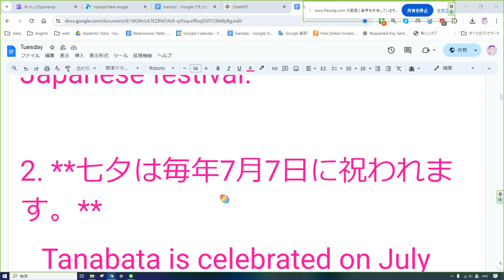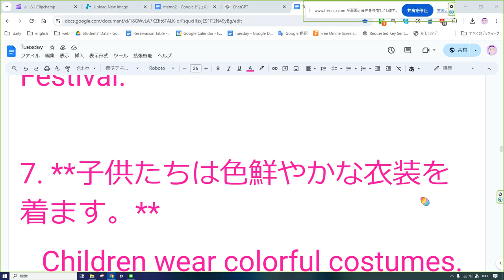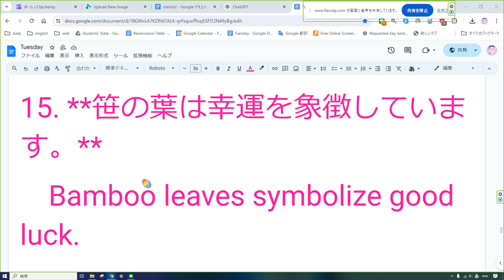えいご おんどく 242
1. **七夕は日本の伝統的な祭りです。**
   Tanabata is a traditional Japanese festival.

2. **七夕は毎年7月7日に祝われます。**
   Tanabata is celebrated on July 7th every year.

3. **この祭りは、織姫と彦星の伝説に基づいています。**
   This festival is based on the legend of Orihime and Hikoboshi.

4. **人々は短冊に願い事を書きます。**
   People write their wishes on small pieces of paper called tanzaku.

5. **短冊は笹の葉に飾られます。**
   The tanzaku are hung on bamboo branches.

6. **七夕は星祭りとも呼ばれます。**
   Tanabata is also called the Star Festival.

7. **子供たちは色鮮やかな衣装を着ます。**
   Children wear colorful costumes.

8. **町には美しい飾りがたくさんあります。**
   There are many beautiful decorations in the town.

9. **七夕の夜、空にたくさんの星が見えます。**
   On the night of Tanabata, many stars can be seen in the sky.

10. **多くの人が七夕祭りに参加します。**
    Many people participate in the Tanabata festival.

11. **七夕の起源は中国にあります。**
    The origin of Tanabata is in China.

12. **友達や家族と一緒に七夕を楽しみます。**
    People enjoy Tanabata with friends and family.

13. **七夕の伝説はとてもロマンチックです。**
    The legend of Tanabata is very romantic.

14. **七夕は日本全国で祝われます。**
    Tanabata is celebrated all over Japan.

15. **笹の葉は幸運を象徴しています。**
    Bamboo leaves symbolize good luck.